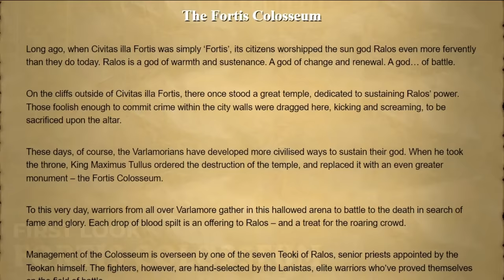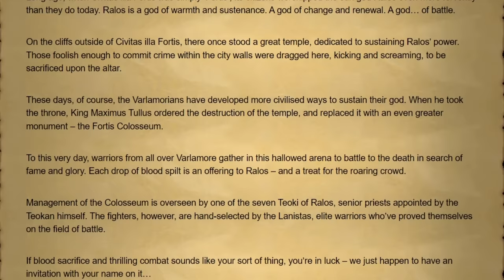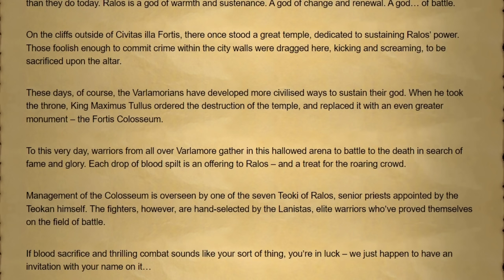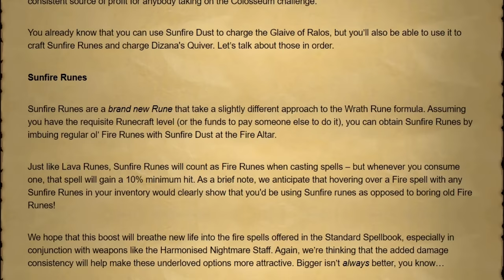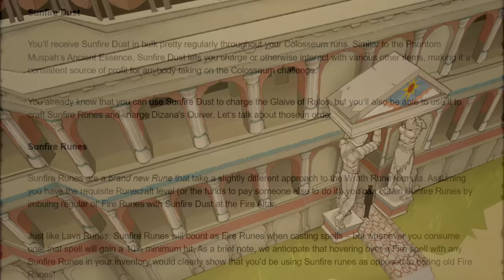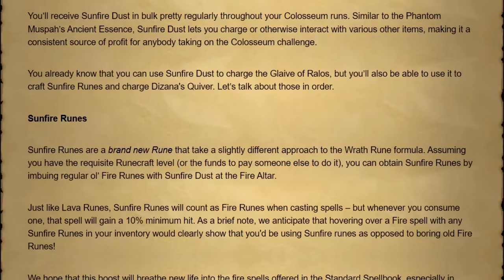Fortis Colosseum's Rewards Are Epic (Glaive of Ralos & Dizana's Quiver)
The new biggest pvm update called Fortis Colosseum in Valamore is coming out in early 2024. Here's what we know so far from the blog in today's video such as the Ralos Glaive, the Sunfire Items, Echos Crystal and Dizana's Quiver.

Intro 0:00
Overview 2:11
Glory 3:42
Reward Overview 4:20
Review 7:31